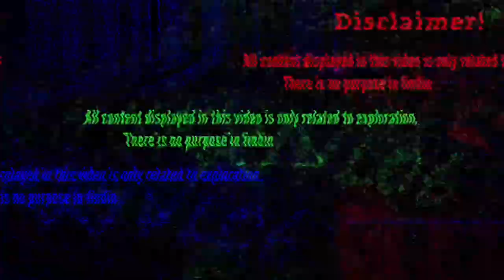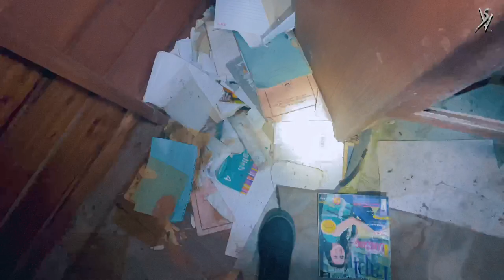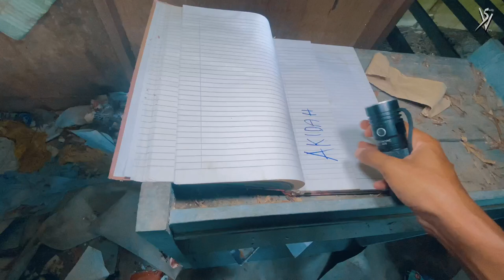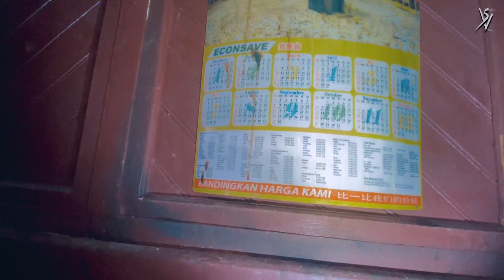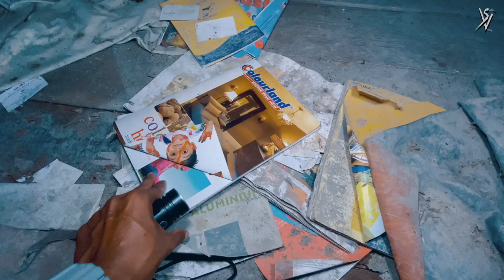HAMPIR MENYERAH DIRI DI RUMAH PUSAKA INI!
Perjalanan menuju ke Kuala Pilah, Negeri Sembilan diteruskan lagi…dan kali ini..terlihat tanpa sengaja sebuah rumah pusaka usang yang telah dibiarkan..kedudukannya agak jauh dari jalan raya dan pintu pagar utamanya..membuatkan ramai yang tidak akan tahu yang sebenarnya rumah pusaka ini sudah tidak berpenghuni lagi…

Saya menghpiri pintu pagarnya sudah tidak kelihatan lagi…nunnn jauh ke dalam sana…bukan mudah perjalanan yang perlu ditempuhi..saya teruskan jua walaupun tampak sukar dan berisiko..laluan masuknya sungguh menguji..semak-samun kiri kanan dan juga sekeliling rumah ini..membuktikan sudah lama rumah pusaka ini dibiarkan!..

Dan…sampainya saya ke dalam rumah ini..satu lagi kesukaran yang menanti, apabila lantainya sudah reput dan sudah tiada..tiada laluan lain untuk ke bahagian bilik sebelah kiri dan bahagian dapur sana, melainkan perlu meniti di atas kayu yang menunggu masa untuk reput ini!…

Tarikh di mana tahun-tahun terakhir rumah ini didiami juga ditemukan…dengan keadaanya masih ada barang-barang seperti katil, gelas, dan perabotnya..sungguh menjadi kenangan rumah usang ini!..

Betul-betul menggamit kenangan..namun, keadaan rumah pusaka ini hampir membuatkan diri ini hampir menyerah separuh jalan!..
Ikuti rakaman hingga akhir untuk melihat keadaan rumah pusaka ini…

Selamat Menonton.

Ingin memiliki sebuah motosikal tetapi masih buntu untuk mencari kedai yang berpatutan harga dan mampu milik?..boleh dm atau terus singgah ke tik tok isteri saya di link yang berikut :

Assalamualaikum..